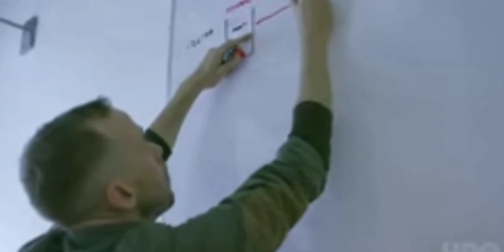The Case Against Adnan Syed -[2019 Tv series official trailer] LukeBrindle-Khym